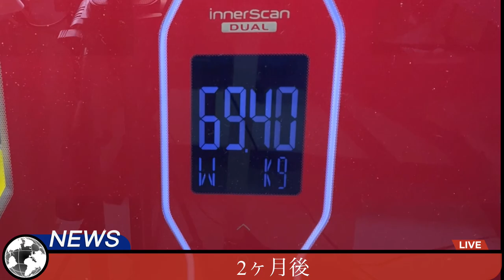腹筋トレーニング⇆スクワットで３日坊主でも【２ヶ月−８kg痩せる】